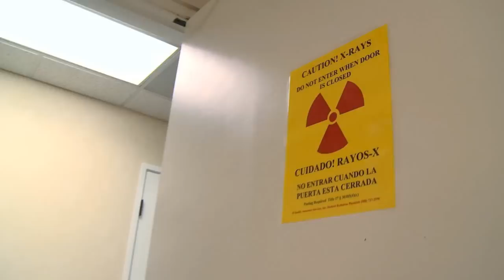Robotic Arm-Assisted Knee Surgery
Lester undergoes MAKOplasty, a minimally invasive robotic procedure, for debilitating knee pain.

Sharp Coronado Hospital was the first hospital in San Diego to utilize MAKOplasty. Using robotic arm technology and 3-D modeling, surgeons precisely resurface only the painful, arthritic parts of the knee, preserving natural joint motion. The procedure is designed to relieve the pain caused by joint degeneration without the extensive rehab required for a total knee replacement.

To learn more about Sharp HealthCare's robotic surgery program,